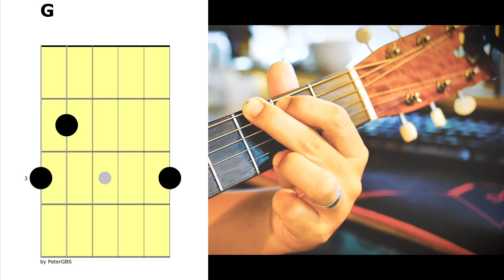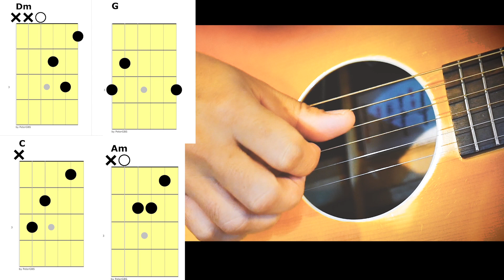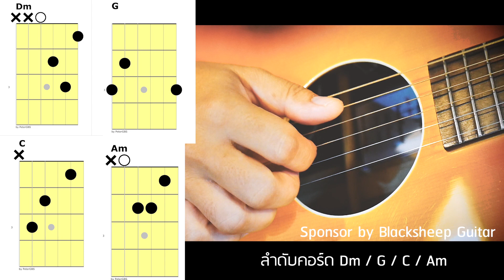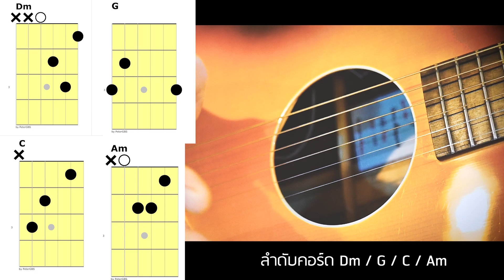EP.55 สอนกีตาร์"มือใหม่" ฝึกเกากีตาร์เพราะๆ ด้วยคอร์ดง่าย ๆ Dm/G/C/Am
คลิปนี้พี่ปุ้ยจะพาเกาอีกแบบที่ง่ายมาก ๆ สำหรับมือใหม่นะครับ เหมาะกับการฝึกจำคอร์ดและเกาไปด้วย เพราะมีการจัดเรียงลำดับการเกาที่ง่ายมาก ๆ (นิ้วเรียงกัน) เป็นอย่างไรไปชมกันครับ